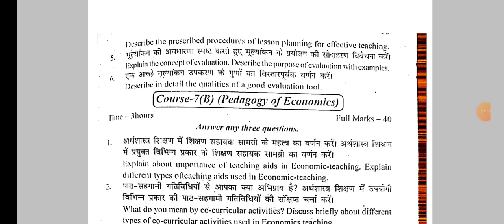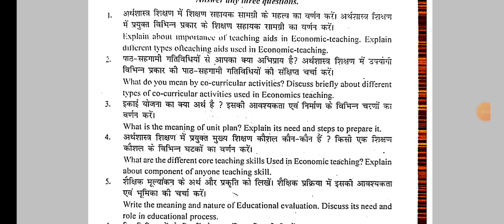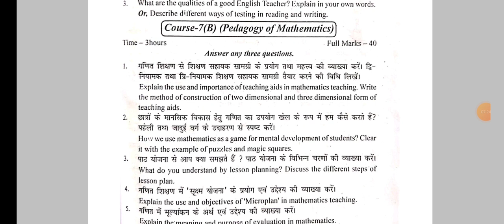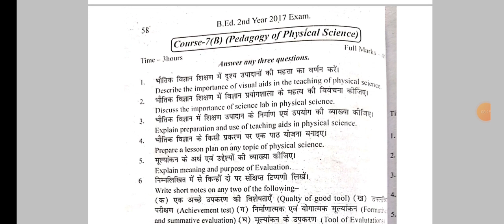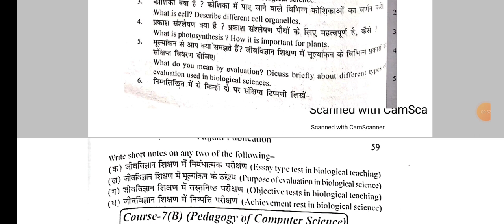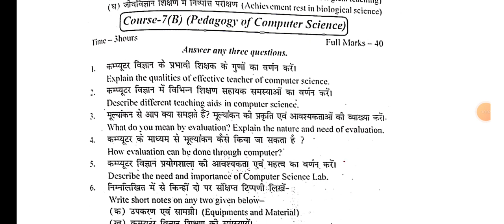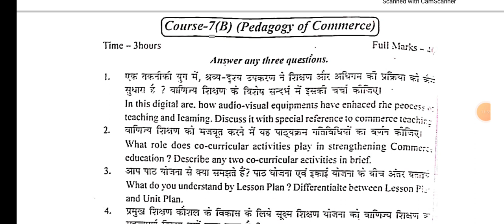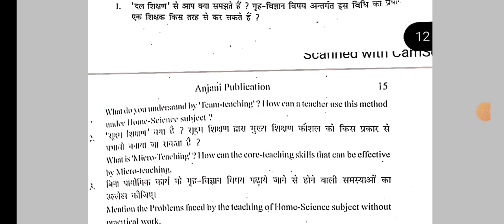B.Ed.2nd year Method Vvi Question 2023।। J.P.University B.Ed.2nd year method 7b Question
B.Ed.2nd year Method Vvi Question 2023।। J.P.University B.Ed.2nd year method Question